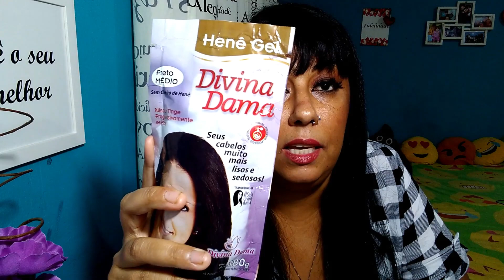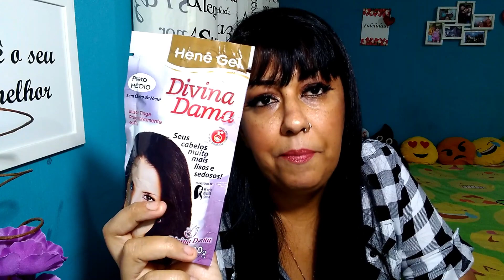TOP MELHORES HENÊS DA DIVINA DAMA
Descrição de video: Bora conferir quais sao meus henês preferidos da